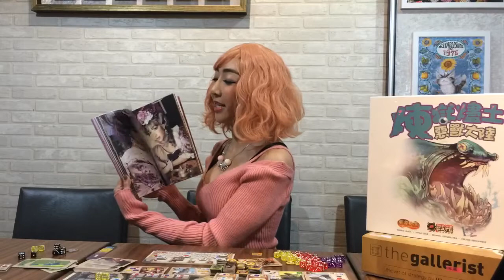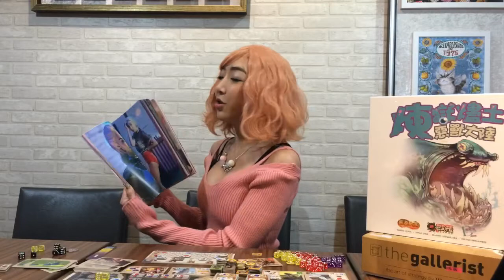宓桌遊 惡獸大陸 攝影現場 LIVE VODs 2019年3月7日